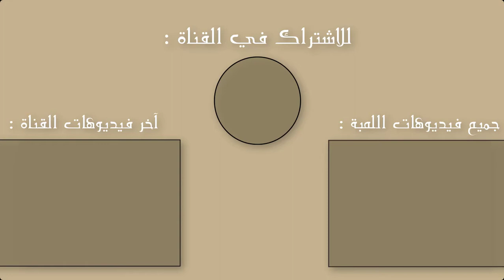مود نقل البنات في لعبة GTA San Andreas حصرياً |البؤرة للمعلوميات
مود نقل البنات في لعبة GTA San Andreas حصرياً ...
هذا الفيديو هو آخر فيديو في القناة عن لعبة GTA San Andreas ...
تم و بحمد الله تنزيل 14 فيديو على القناة في شهر رمضان المبارك ليكون ان شاء الله فيديو الغد هو الفيديو ال 15 ، وبذلك نكون قد حققنا هدفنا على القناة :)

*بعد شهر رمضان ستتغير مواضيع فيديوهات القناة على النحو الآتي :
1) التركيز على الفيديوهات التقنية بعمق أكبر
2) إضافة فيديوهات ثقافية و علمية حياتية
3) فيديوهات أفضل الألعاب و عدم التركيز على لعبة معينة

و شكرا لكم على مشاهدة الفيديو :)
و في أمان الله :)